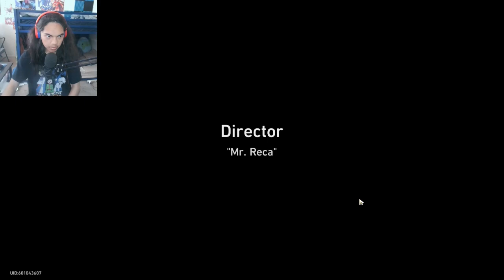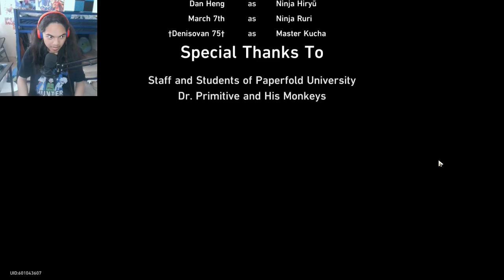Honkai: Star Rail - Trailblaze Continuance Mission - Part 19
Brand - Shinobee
Processor - 4.0GHz